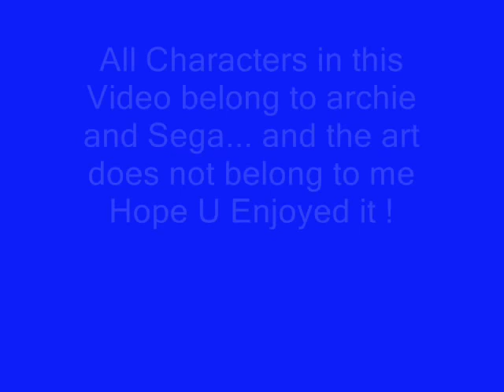Scourge ,Sonic and a few of there friends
I've been trying to login to my youtube account and finally did so it's my first time doing this hope you like it!

AND BTW I TAKE REQUESTS =D so if you'd like a vid made or anything plz message me or comment on one of my videos =D